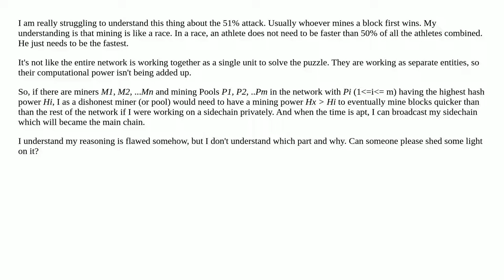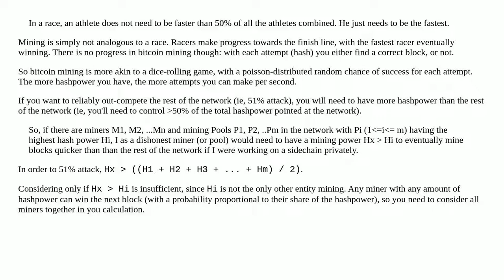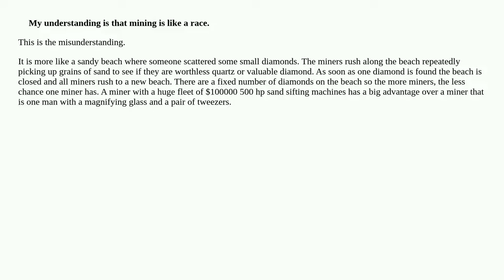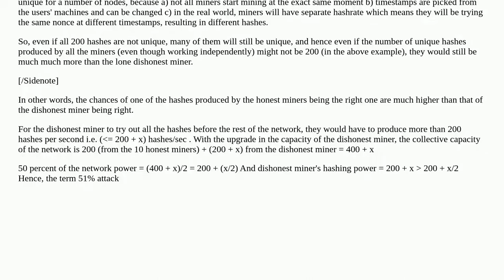Why does an attacker need 51% mining power to overtake the blockchain?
A special thanks goes out to the community